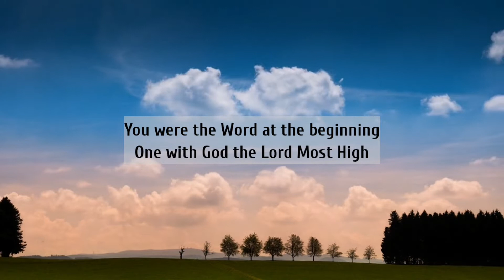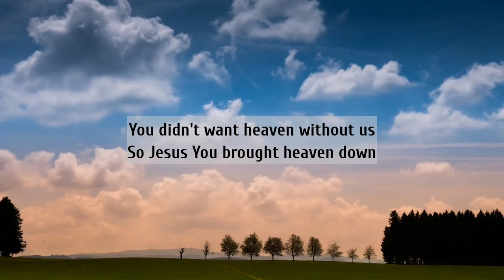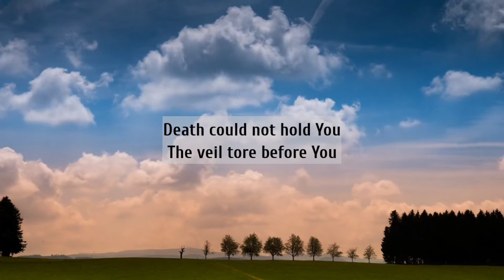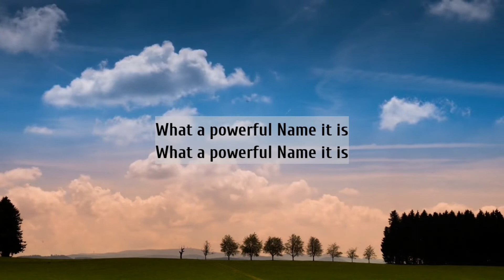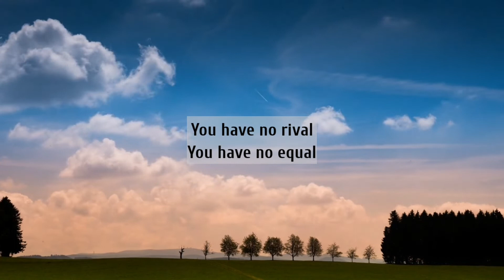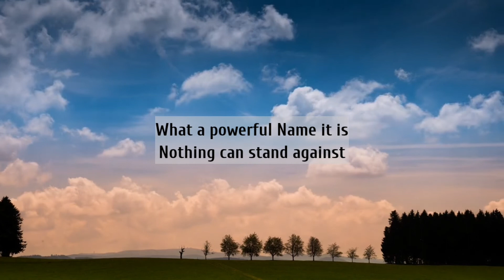WHAT A BEAUTIFUL NAME(Live) | LYRIC | HILLSONG WORSHIP